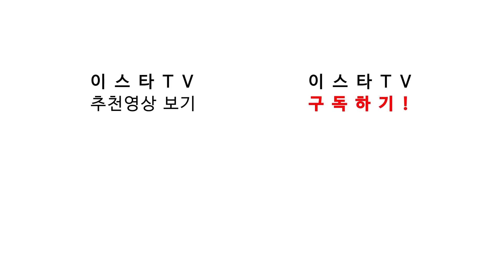#2. [위닝대결] 추멘의 사랑 베스트11 vs 번개맨의 증오 베스트11